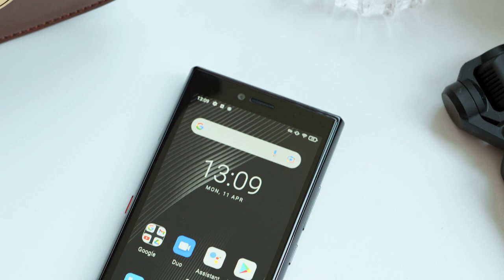Telefon mobil Unihertz Titan Slim Negru, 4G, 4.2", 6GB RAM, 256GB ROM, Android 11, 4100mAh, DualSIM